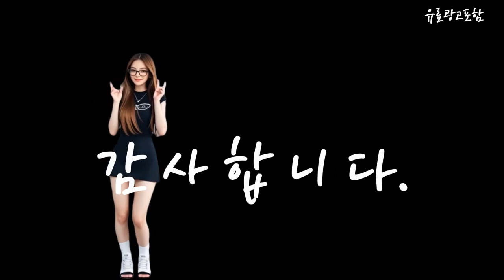고데기추천 Top10!! 요즘 인기있는 고데기추천 구매 가격 평점 후기 비교 총정리!!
❤️❤️❤️ 요즘 인기있는 고데기추천 구매 가격 평점 후기 비교 총정리해 보았어요!! ❤️❤️❤️

[00:06]
10위. 필립스 5000시리즈 2in1 고데기 BHS510/00 블랙 [52,870원]

[00:11]
9위. 바네따 올힛 멀티스타일러 블랙에디션 고데기 블랙 [39,800원]

[00:17]
8위. 비달사순 토르말린 세라믹 이온 에어스타일러 VSAS80PIK 블랙 [34,600원]

[00:23]
7위. 필립스 에센셜 케어 헤어 스트레이트너 BHS375/09 블랙 [27,400원]

[00:28]
6위. 그리에이트 세라매직 퀵 M 매직기 CR2003-6QPM 단품 [45,600원]

[00:34]
5위. 유닉스 세라믹 C컬 웨이브 볼륨 스타일러 판 [27,540원]

[00:40]
4위. 제이엠더블유 전문가용 무빙쿠션 고데기 W6001MA [74,900원]

[00:45]
3위. 유닉스 7단계 온도조절 고데기 UCI-A4130 블랙 [26,900원]

[00:51]
2위. JMW 전문가용 매직컬 무빙쿠션 고데기 W2010ME + [69,000원]

[00:57]
1위. 유닉스 세라믹 헤어 고데기 UCI-A2521 혼합색상 [24,900원]